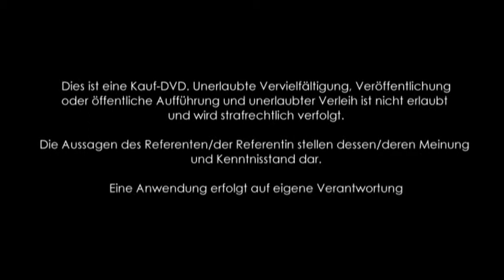1/3: Prof. Dr. Said Gill: How to remove hurting - Herzensverletzungen heilen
Seelische und Herzensverletzungen heilen Sie haben eine gute Beschreibung für diesen Vortrag? Bitte senden Sie uns diese... Vielen Dank!